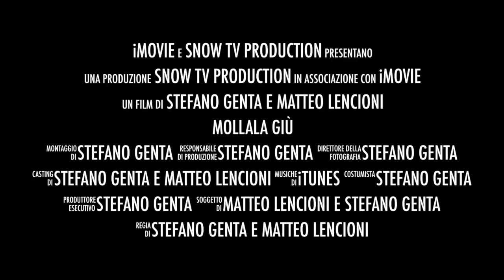mollala giù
Madonna di Campiglio fanalino delle pale 2015